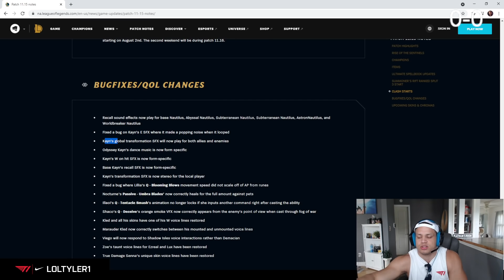Might wanna permaban Kayn from now on...